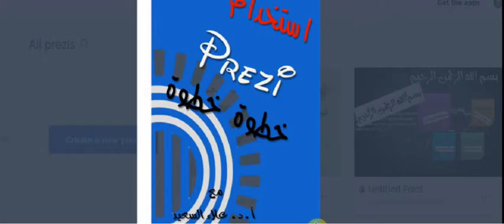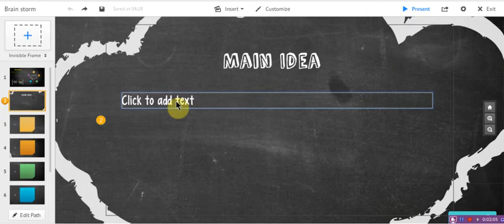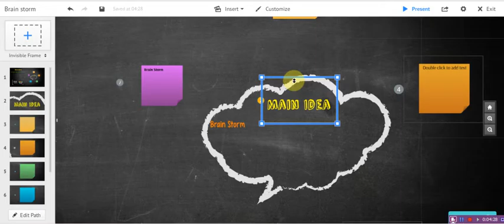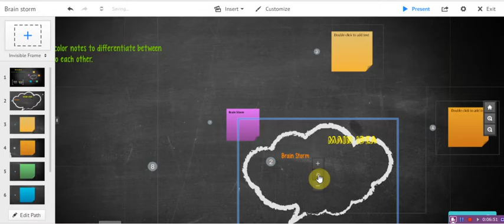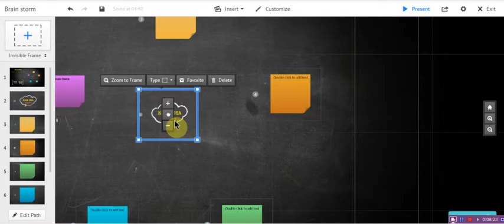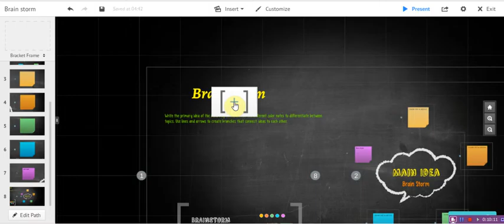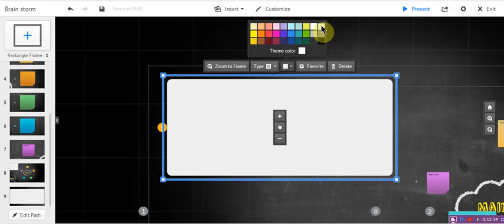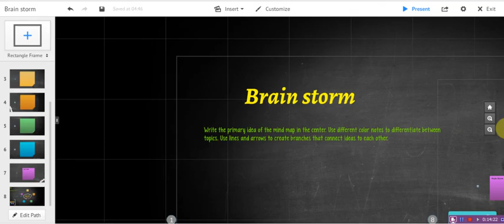prezi 05 اضافة مشاهد لقالب بريزي و التعامل مع الاطارات المختلفة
اضافة مشاهد لقالب بريزي و التعامل مع الاطارات المختلفة